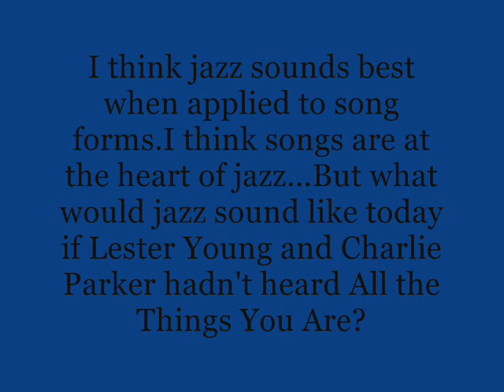Dave Frishberg-The Pianist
Best known as a lyricist, Dave Frishberg is also a brilliant pianist. Master of improvisation.Your unique style, full of irreverence has a lot of creativity.
Dave uses the aesthetics of error as a form of expression. This is your experimental side.Uses complex forms and beautiful melodies.
Dave deconstructs!
Melodies colorful and happy!

Dave Frishberg is my favorite.
(automatic translation)